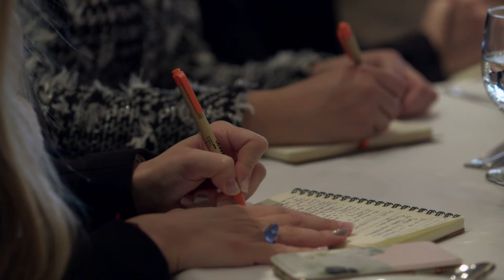The impact of new European legislation on the insurance sector